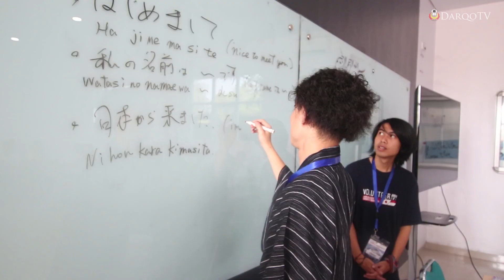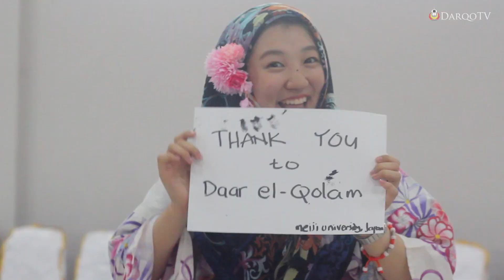Kunjungan Mahasiswa Universitas Meiji Jepang dan Universitas Budi Luhur.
di Pondok Pesantren Daar el-Qolam.
Selasa- Rabu, 14-15 Agustus 2018